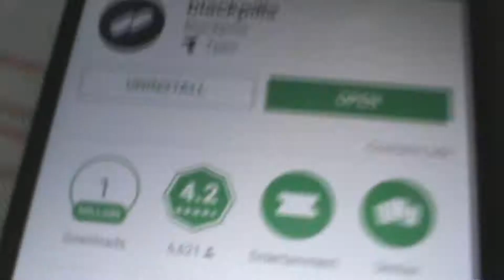Retro Cartoon Review Vermin